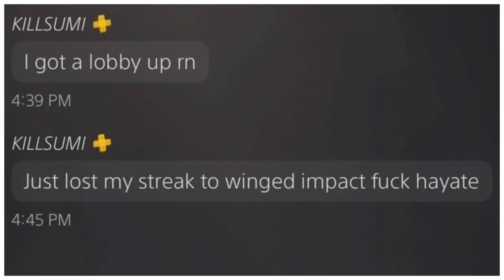Hayate is BS LOL